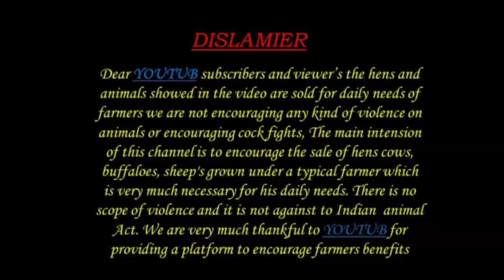BIGGEST SHEEP BAKRA 9000839696 పెద్ద పొట్టేళ్ళు అమ్మకానికి